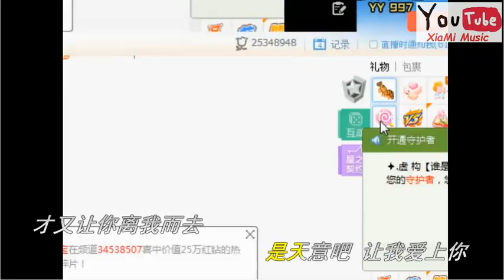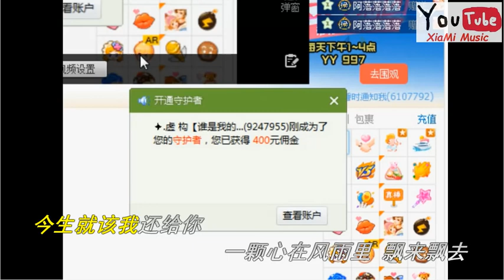一路上有你 - 娜寳儿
一路上有你
作词：谢明训
作曲：片山圭司

妳知道嗎 愛妳並不容易 還需要很多勇氣
是天意吧 好多話說不出去 就是怕妳負擔不起
妳相信嗎 這一生遇見妳 是上輩子我欠妳
是天意吧 讓我愛上妳 才又讓妳離我而去
也許輪迴裏 早已註定 今生就該我還給妳
一顆心在風雨裏飄來飄去都是為了妳
一路上有妳 苦一點也願意
就算是為了分離與我相遇
一路上有妳 痛一點也願意
就算這輩子註定要和妳分離
就算是為了分了離與我相遇
就算只能在夢裡擁抱妳